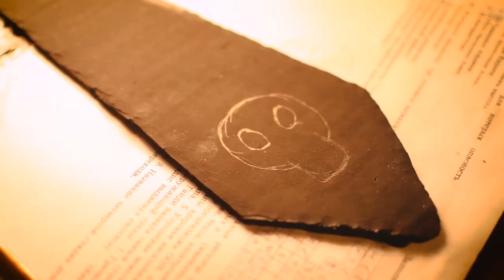ДОМНИКА СТАЛА МОЕЙ МАРИОНЕТКОЙ?! | Miss Undertaker Cosplay | Showdown bandit (RUS)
Хэллоуин - это день, когда хочется жутко одеться и погрузиться в мрачную атмосферу.
Но сможет ли Домника справиться с непростой ролью в заброшенном кукольном театре?...
ДОМНИКА СТАЛА МОЕЙ МАРИОНЕТКОЙ&! | Miss Undertaker Cosplay | Showdown bandit

Всем привет, с вами Степастр!
На самом деле меня зовут Степа Перминов, мне 17 лет, и живу я в Екатеринбурге. Я фотограф, некогда художник, инструктор-психолог в детских лагерях, любитель путешествий, а также весьма обычный школьник))
На этом канале я рассказываю истории из своей жизни ЧестныеИстории , делюсь своим творчеством и показываю миру себя таким, какой я есть. Создаю волшебство вокруг себя и других. Хочешь почувствовать? Присаживайтесь поудобнее, берите мягкий плед и вкусный чай - видео начинается...